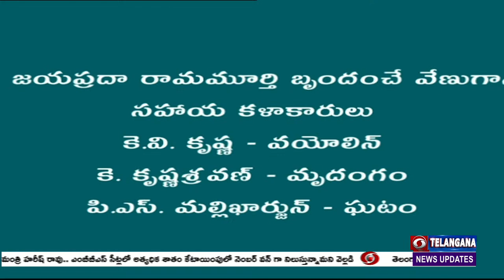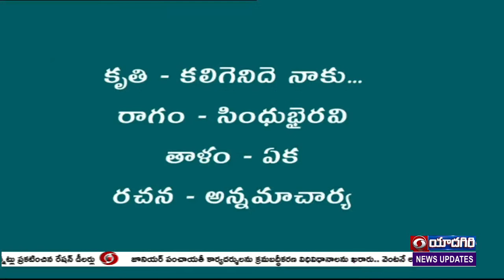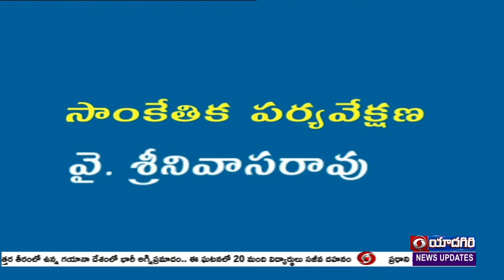dd yadagiri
CARNATIC MUSIC FLUTE RECTITAL BY SMT. JAYA PRADA RAMA MURTHY
EXPERT : SMT. JAYAPRADA RAMAMURTHY
ACCOMPANIST : 1. K.V. KRISHNA - VIOLEN
                              2. K. KRISHNA SRAVAN - MRIDANGAM
                              3. P.S. MALLIKARJUN - GHATAM